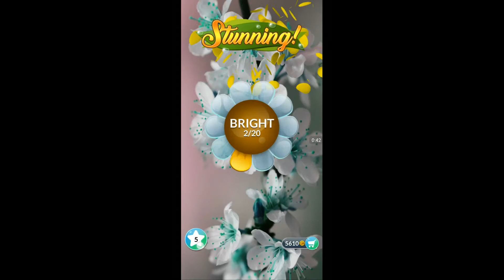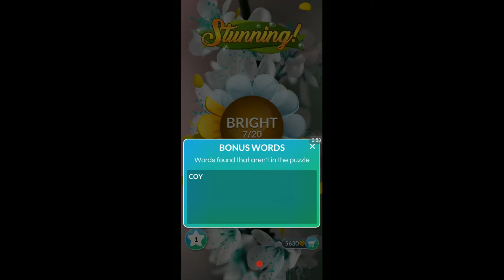WORDSCAPES IN BLOOM LEVELS 1621 - 1630 masaya ang mga salita